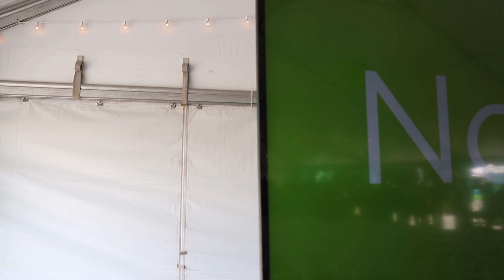Novelis Groundbreaking Todd County 5-14-18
Congressman Comer participated in the historic groundbreaking ceremony for Novelis this week. The automotive aluminum manufacturing company is investing $300 million and 125 jobs in Guthrie, KY! It was an important day for Todd County, the region and all of the First District.